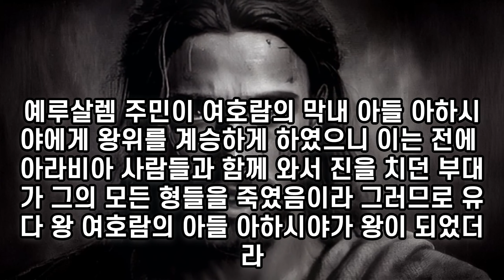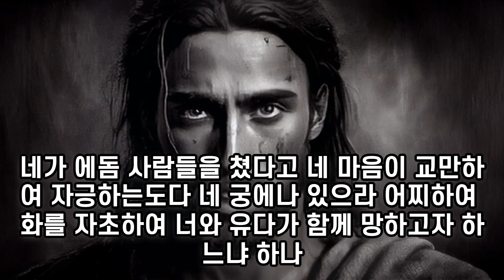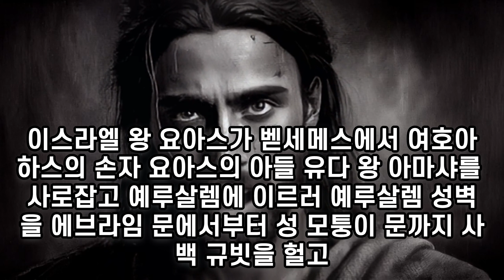✝ 찾기쉬운 성경 역대하 l 찾기쉬운 역대하 l 성경듣기 l 성경읽기 l 역대하 21~25장👏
00:00 역대하 21장
03:29 역대하 22장
06:07 역대하 23장
09:59 역대하 24장
14:53 역대하 25장

✝ 잠자며 듣는 성경 |The Books of Kingsl 🏥🙏
고품격 고품질 성경말씀 편안한 성경듣기 ✝❤❤✝

성경듣기 성경말씀 성경오디오 bible 역대하# | Chronicles